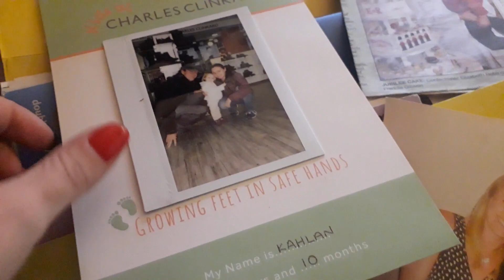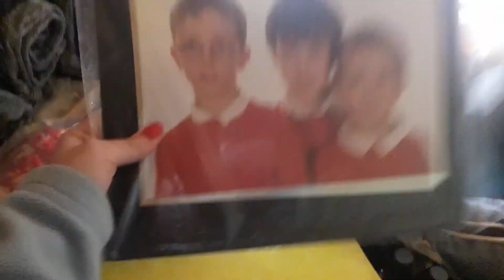Back On The Road But Not For Long